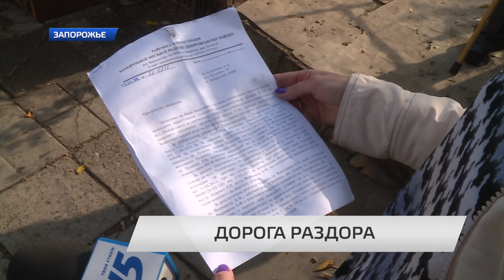Разборки между соседями.